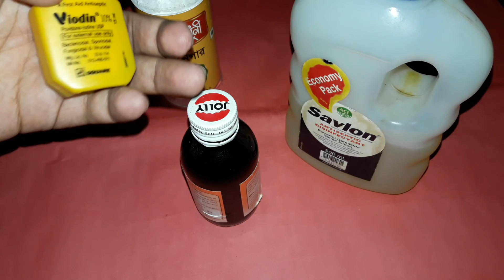নখকুনি সমস্যা নিরাময়ের ঘরোয়া উপায় কি জানুন!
কখনও খুব ছোট করে নখ কাটতে গিয়ে ত্বকের মধ্যে ক্ষতর সৃষ্টি হয়। কখনও আবার কোনও কিছুতে খোঁচা লেগেও নখের কোনে ক্ষতর সৃষ্টি হয়। এই ক্ষত স্থানে ব্যাকটেরিয়ার সংক্রমণের ফলে নখকুনি মতো যন্ত্রণাদায়ক সমস্যার সৃষ্টি হয়। কয়েকটি ঘরোয়া উপায় কাজে লাগিয়ে এই সমস্যা থেকে সহজেই মুক্তি পাওয়া সম্ভব।

অ্যাপল সিডার ভিনিগার: ২ কাপ জলের সঙ্গে ২ কাপ অ্যাপল সিডার ভিনিগার মিশিয়ে ওই মিশ্রণে ৩০ মিনিট নখকুনি আক্রান্ত আঙুলটি ডুবিয়ে রাখুন। তার পর শুকনো করে মুছে নিন। দু’-তিন দিনের মধ্যেই সেরে যাবে নখকুনি।

পাতিলেবুর রস: নখকুনি আক্রান্ত অংশে জায়গায় দু’-এক ফোঁটা পাতিলেবুর রস লাগান। ২৫-৩০ মিনিট রেখে উষ্ণ গরম জলে ধুয়ে ফেলুন। যত দিন না সারছে, তত দিন এই পদ্ধতি মেনে চলুন। উপকার পাবেন।